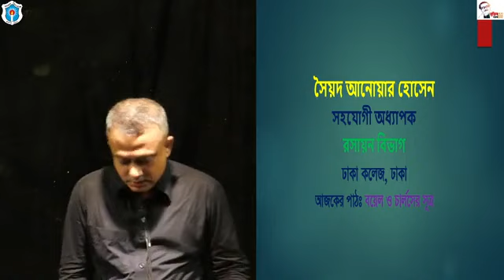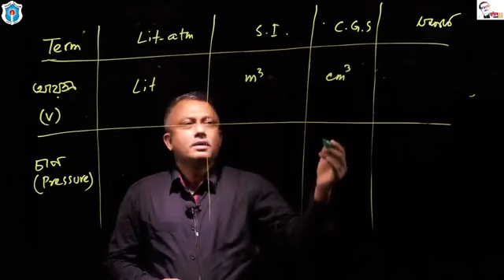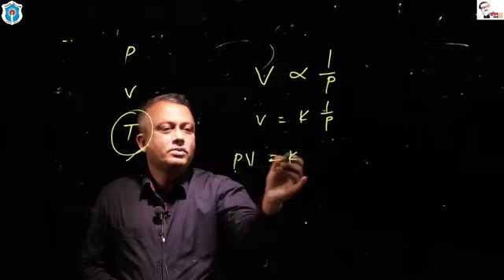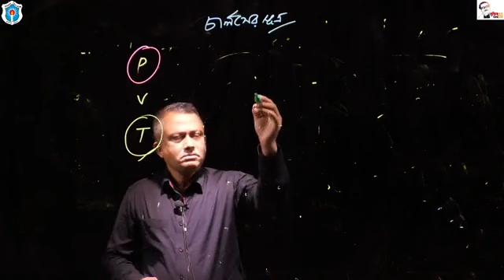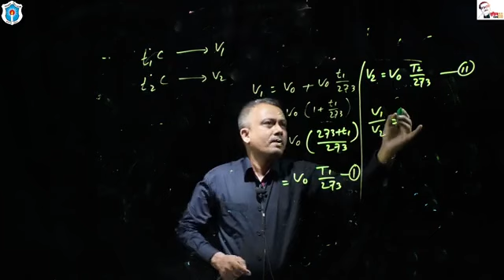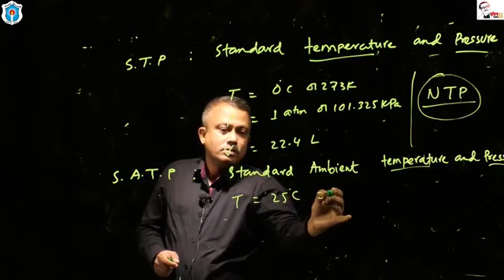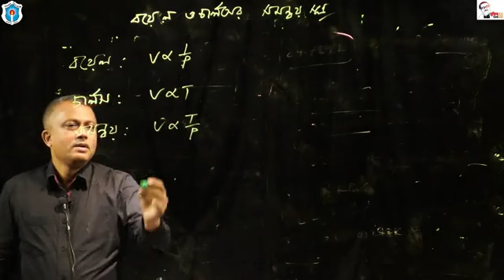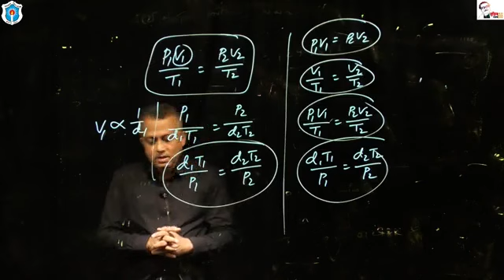বিষয়ঃ বয়েল ও চার্লসের সূত্র; সৈয়দ আনোয়ার হোসেন, সহযোগী অধ্যাপক (রসায়ন), ঢাকা কলেজ, ঢাকা।